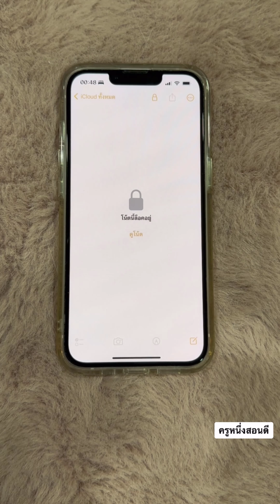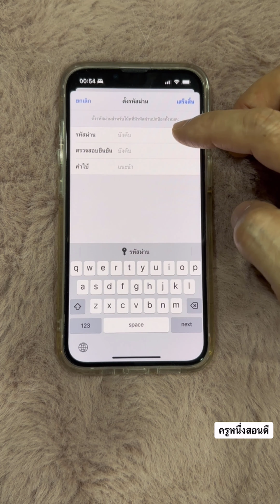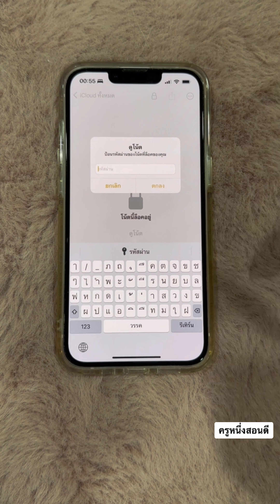ลืมรหัส ล็อค note โน้ตที่ ล็อคไว้ ลืมรหัสล็อคโน๊ต ไอโฟน เห็นผลจริง l ครูหนึ่งสอนดี